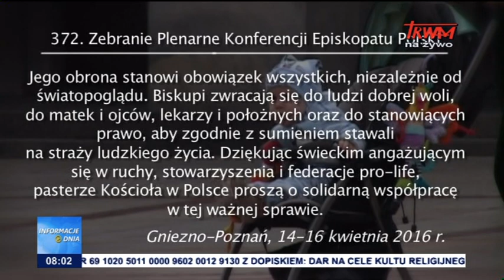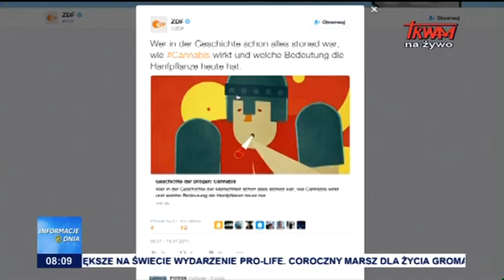Informacje Dnia 27.01.2017 [08:00]